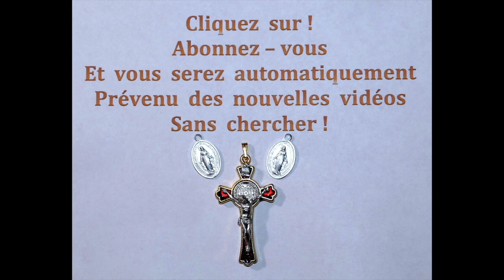9 mai - Des Prières Profondes à Notre Seigneur Jésus Christ !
9 mai -   Des Prières Profondes à Notre Seigneur Jésus Christ  !